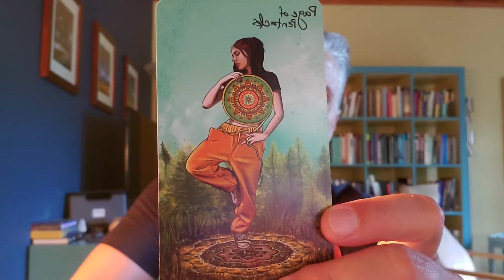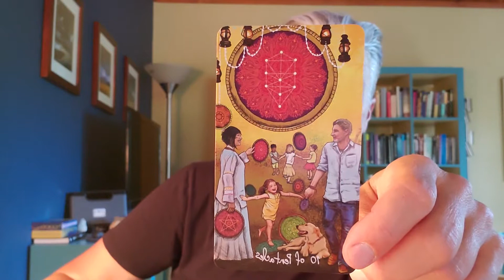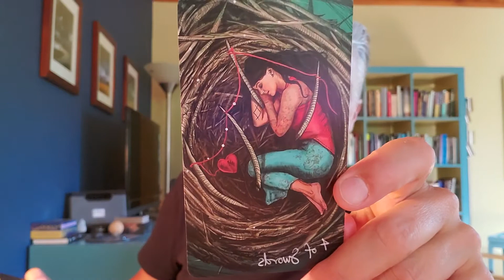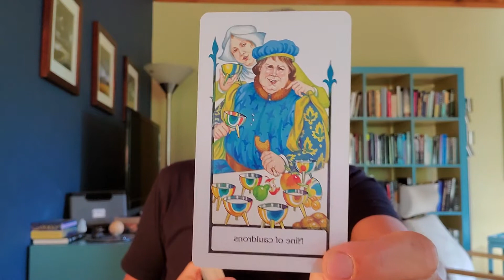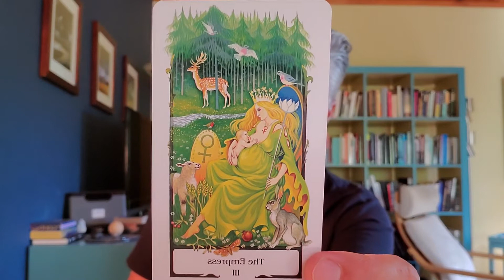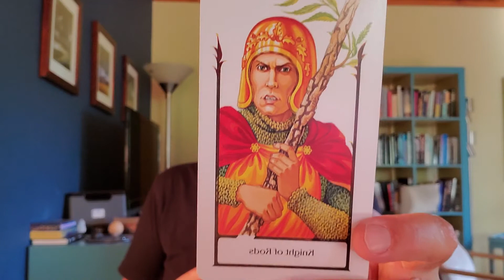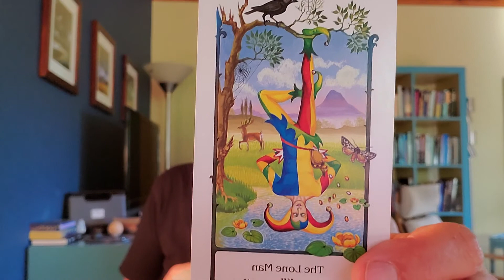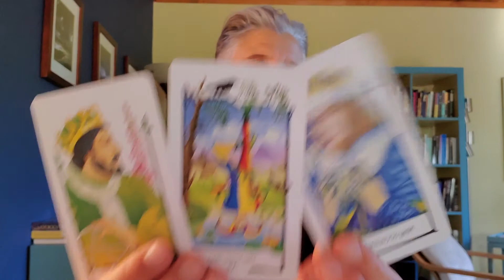What must those born in 1970 bring to this moment?